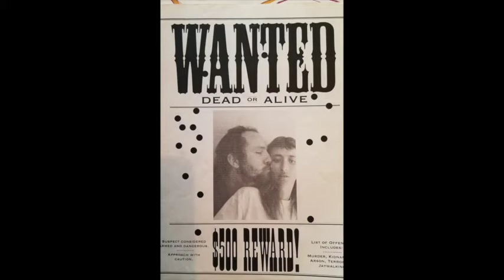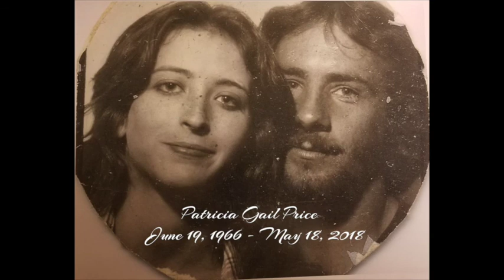PATRICIA PRICE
PATRICIA GAIL PRICE